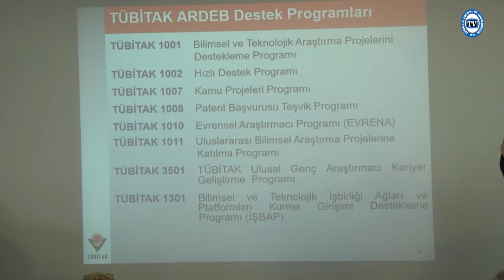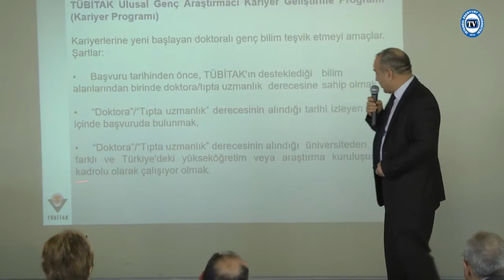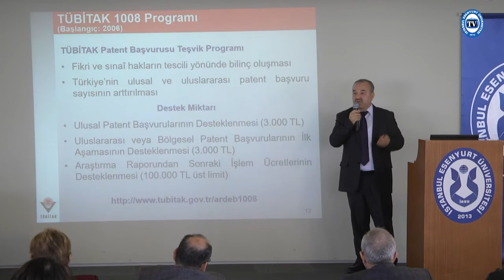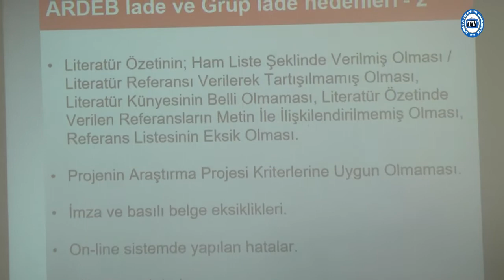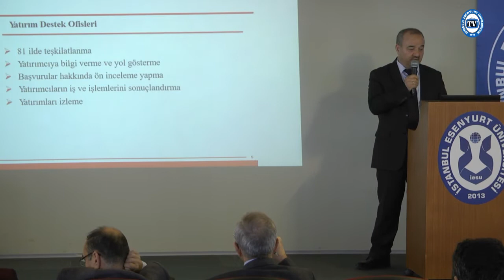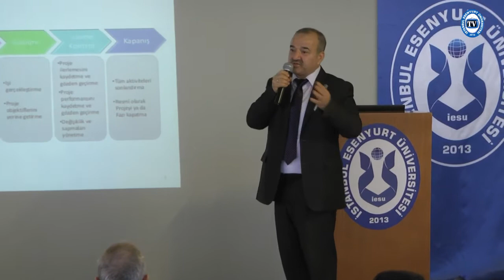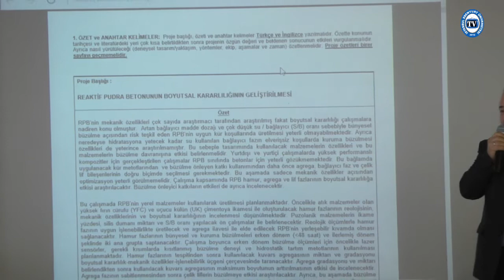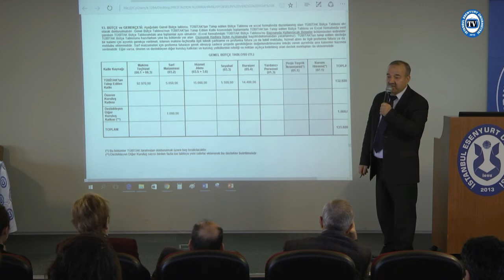İstanbul Esenyurt Üniversitesi "TUBİTAK" Araştırma Destek Programları Konferansı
İstanbul Esenyurt Üniversitesi "TUBİTAK" Araştırma Destek Programları Üniversitemizin Rektörü Prof. Dr. Sudi APAK ve Bölüm Dekanları Akademisyenlerin Katılımıyla Prof. Dr. İbrahim YÜKSEL Tarafından Konuyla İlgili Konferans Verildi